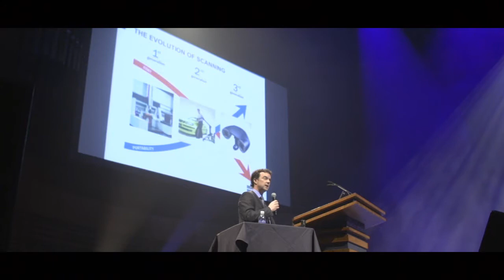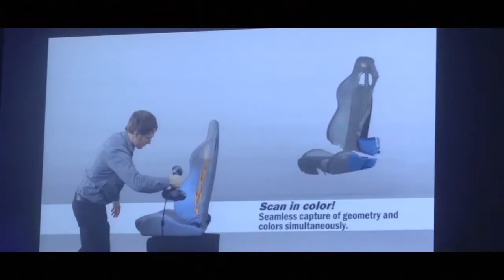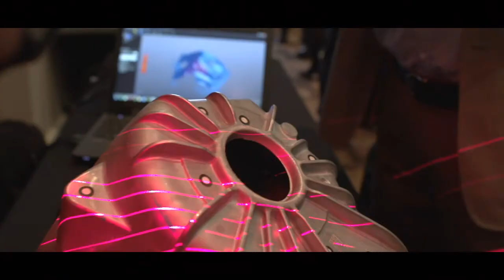(2014) Creaform Sales Meeting and New Products Launch 2014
Creaform's biggest happening ever was a great opportunity to get the commercial edge and technical training on new game-changing technologies. The attendees discovered 5 new products: the new generation of HandySCAN 3D scanners (HandySCAN 300 & 700), the new Go!SCAN 3D line of products and the new VXmodel: Scan-to-CAD software module!